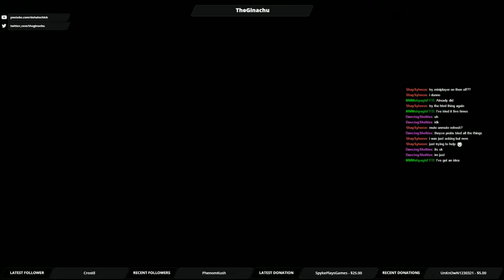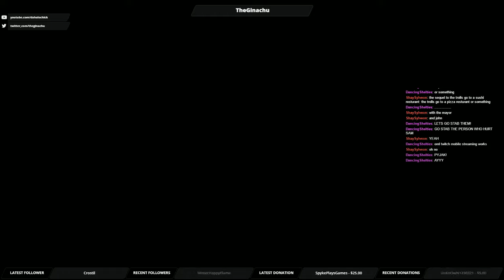BROTHER/SISTER CHAT! | Mass Effect: Andromeda #4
We do a bunch of stuff around the Nexus, and check up on our brother!